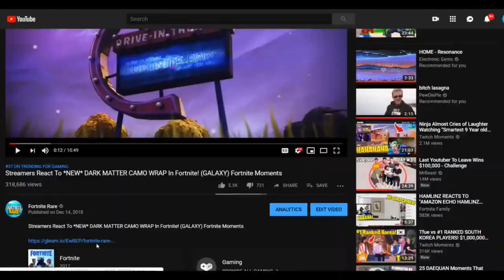The Man Kit | FORTNITE Ninja Needs Aim Assist! by Fortnight Rare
Ninja HATES On Console Players Unable To Play Without Aim Assist! (Fortnite Moments)

(IMPORTANT)
I'm just uploading these videos to promote Twitch Streamers & YouTubers.

Fortnite Rare Has FULL Permission To Use These Twitch Clips Shown In Every Video!